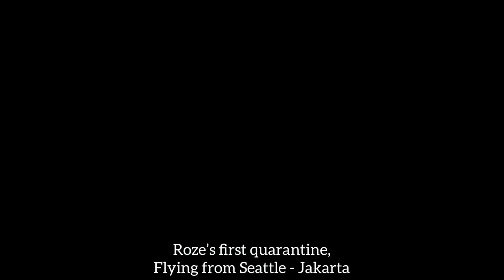Corgi’s Daily Life | flying from Seattle to Jakarta, dailyvlog, a day in corgi’s life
Hi there!
Stylishboba here.
Welcome to Roze the corgi’s vlog.

Here, I'm sharing multiple snips of raw footage of Roze’s life. Starting from when we first chose her in Washington to the transition of her living in Indonesia.
Yes, she’s an “expat”! 😂 flying 17 hours from Seattle to Jakarta.

I didn’t have time to edit too much since the video is longer than expected.

But,

Thanks for stopping by, and hopefully, you enjoy the vlog :)